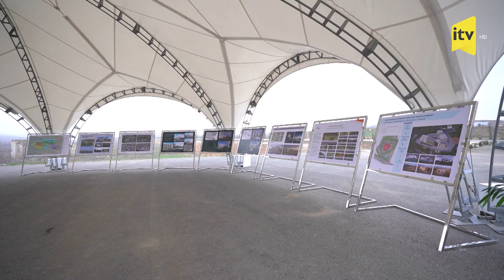Prezidentlər Füzulinin Baş planı ilə tanış oldular